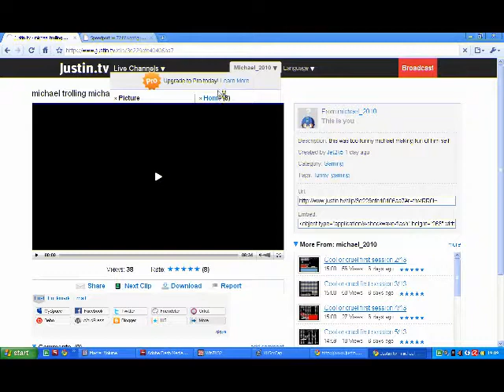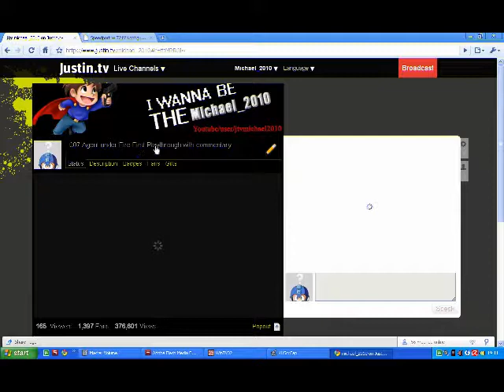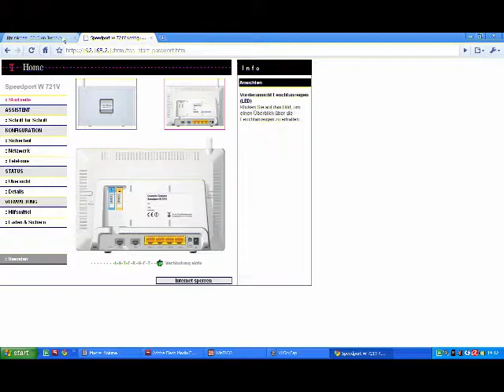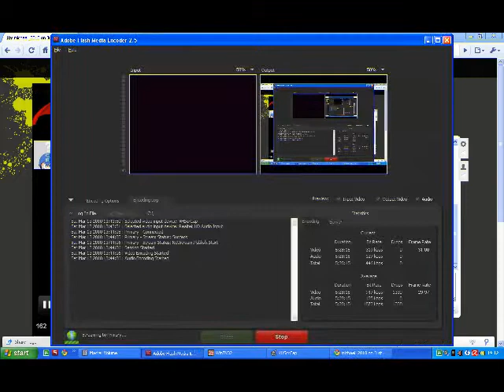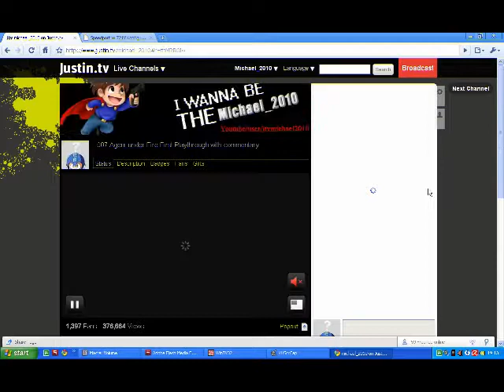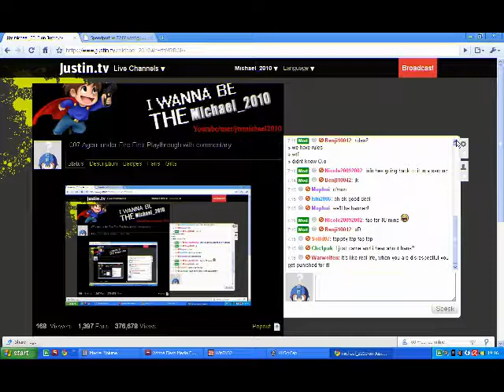Cast #082 - 007 Agent under Fire First Time Session 1 Part 5